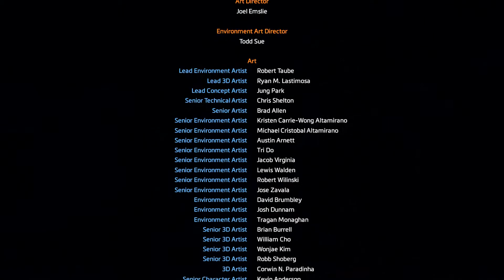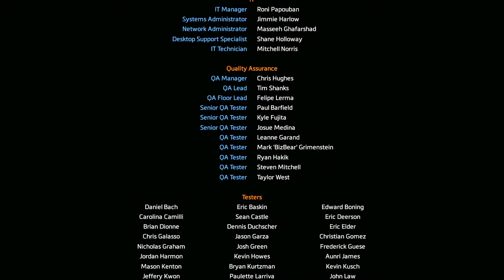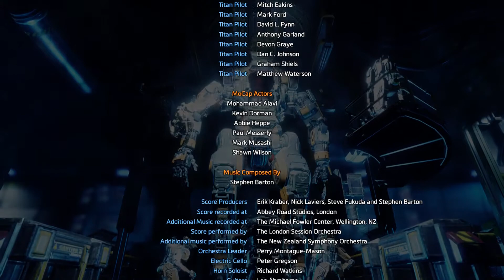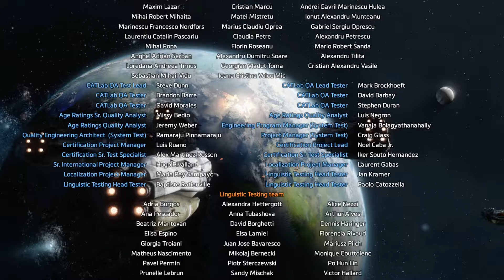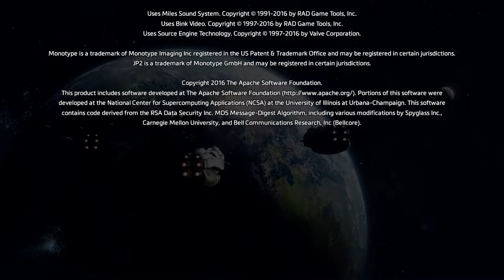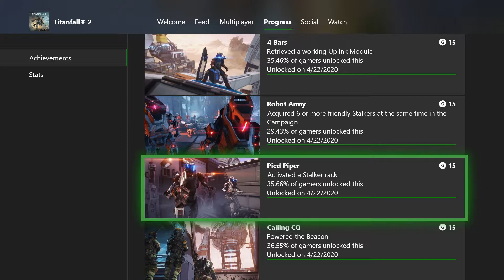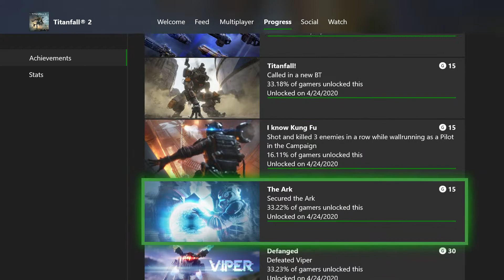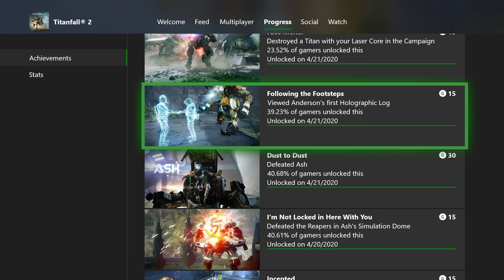titainfall 2 part 8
goodbye bt
bt i go you stay
jack cooper i'll miss you